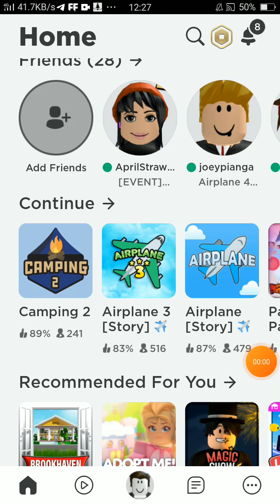ROBLOX(AIRPLANE 3)(WIN LOSH MENJADI ASKAR DI AIRPLANE 3🔫)